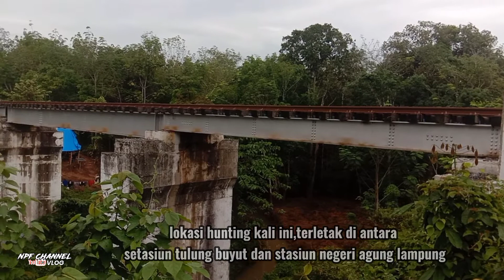kereta api panjang babaranjang lokomotif CC 205